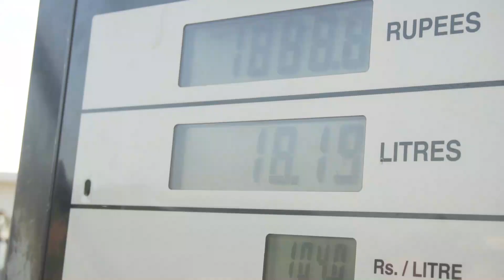Never Going to Banjosa Jheel Again!|Kashmir Tour 2020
This is an honest travelogue to Banjosa Jheel. We went there and documented what we felt about the place.  Maybe this was not the right time  to go there as it was rainy season and water in the lake was dusty and not good looking.